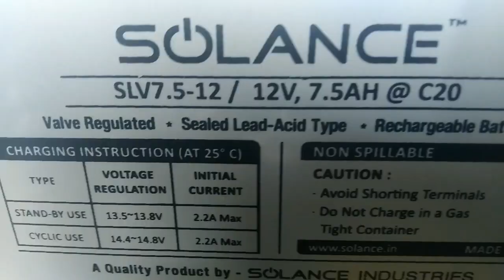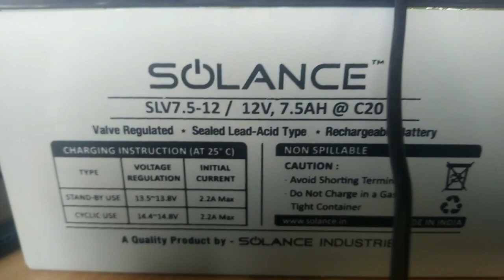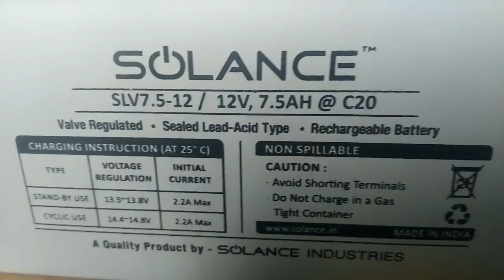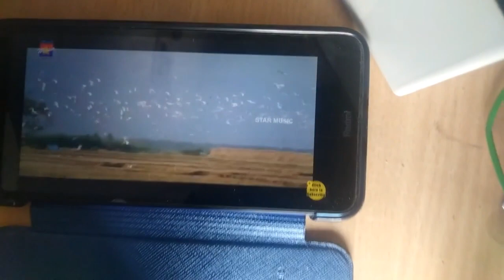MOSFET AMPLIFIER BOARD 5200/1943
Single Supply Audio Board
Compact Size
If U need Contact

infinity
high performance
tata
tataintra
intra
surround
master
jbl
sakthi
subpre
zipp
coaxial
coaxial speaker
zipp speaker
karaoke
mic
FLAC
MP3
AAC
WMA
audio formats
usb module
all formats usb
echo
grace
shan
transistor
high-power
stereo
vu meter
ahuja
pa
pa amplifier
hi-power
transformer
poweramplifier
Pongal
happy pongal
celebration
offer price
best offer
IGBT amplifier
Class AB Amplifier
Class Ab 1000W amplifier
Class AB 1000W RMS
Class Ab 5000W RMS
Class D 200w RMS
Class D 300w RMS
Class D 500w RMS
TTF Blogs
Parithapavngal
GP Muthu
Erode News
Current Trend
Erode Jobs
Erode Electronic Market
Electronic jobs
Electronic job Fair
Electronic student
Arduino programing
DTS Amplifier
THX amplifier
Denon Amplifier
Dainty
Geestar
Takai TV
Led tv
Lowest Price Tv
Amplifier repair
Studio Master
DJA 1600
DJ 1800
DJ 3000
CA 5000
POPE AMPLIFIER
DOSS speakers
DOSS HF
DOSS Subwoofer
Neyodium woofer
Latest jobs
Latest Govt jobs
Electronic E vehicle
4 wheel E vehicle
Battery Car
Lithium battery
Battery Charger
1000w RMS power Class d amplifier
NAD M23 amplifier
200w RMS power Class D amplifier